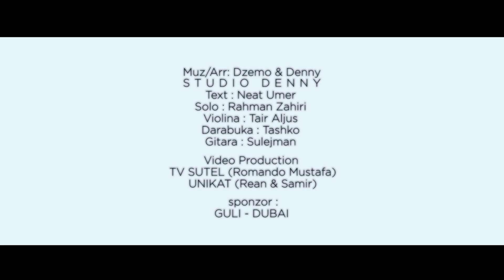ENO ENVER - INSTAGRAM (OFFICIAL VIDEO 2018)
VIDEO BY SUTEL & UNIKAT

Akava video spoti preperela basi Oficialno Video Kanali REAN NE PRO
Zabranimo i te kopirinelpe ko javera youtube kanalija soske isijamen avtorska pravija,
basi video snimka thaj i gili. Sekoj koj so ka probinel te civel o spoti ka ovel prijavimo ko Youtube Administratorija.
Ako probinena povise puti te keren o isto ka ovel vazdimi tuzba protiv tumende baso choriba avtorsko pravo.
Oven saste ko haloviba.